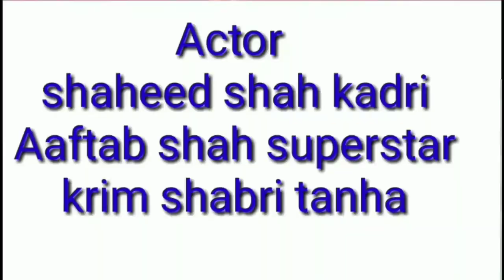Bhai ki jugad-comedy short movie- by karim sabri tanha Khajrana Naharshah wali dargah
Bhai ki jugad-comedy short movie- by karim sabri tanha

SHOOTING AND EDITING By

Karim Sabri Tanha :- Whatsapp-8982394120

Crazy Aftab -